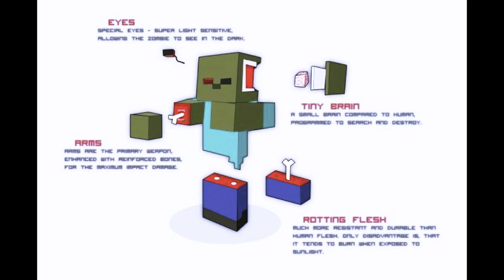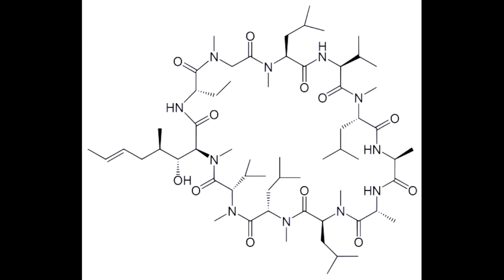CORDYCEPS ZOMBIES (The Last of Us) | Science of Gaming #1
I'm not a scientist or doctor, so I probably butchered the pronunciation of a lot of these terms. Apologies ahead of time.

This is the first episode of my new series, Science of Gaming, where I delve into the real-life science of games I love and find interesting.

I hope you learned something and I hope you enjoyed the video!